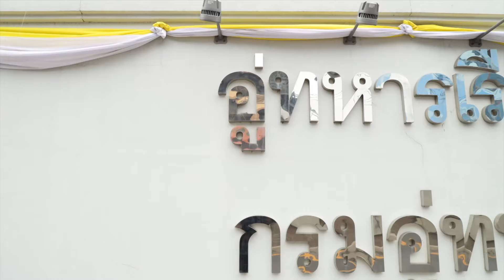ตอนที่ 6 | การฝึกซ้อมฝีพายเรือพระที่นั่ง (19 ต.ค. 67)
การฝึกซ้อมฝีพายเรือพระที่นั่ง การมอบพวงมาลัยคล้องคอเรือพระที่นั่ง ติดผ้าม่าน ผ้าหน้าจั่วเรือ ณ กรมอู่ทหารเรือ
ขอขอบคุณภาพจาก บริษัท รักษ์ศิลป์แผ่นดินสยาม จำกัด